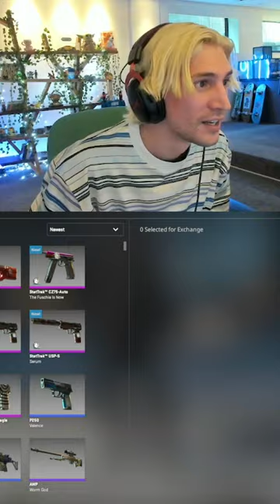1 minute of XQC pulling INSANE CS2 skins...